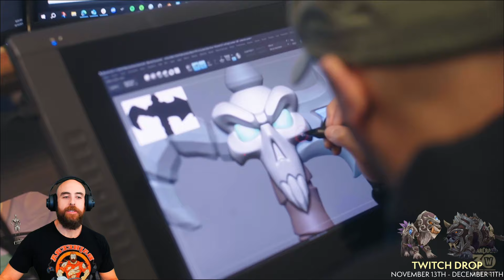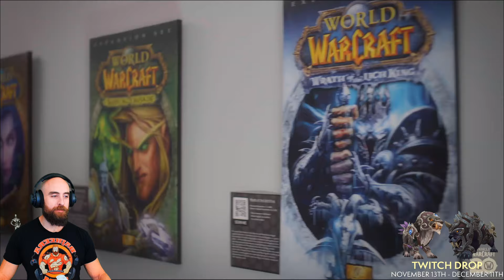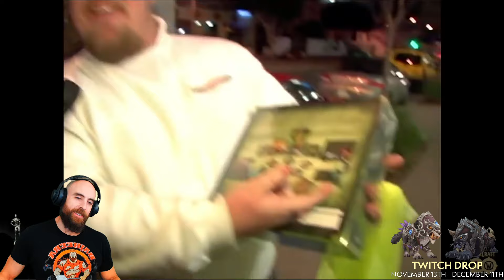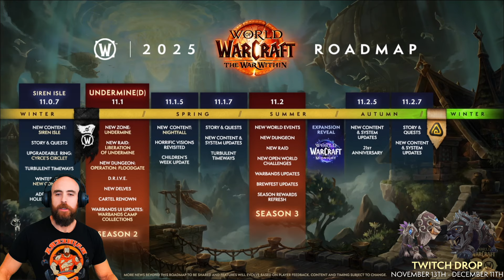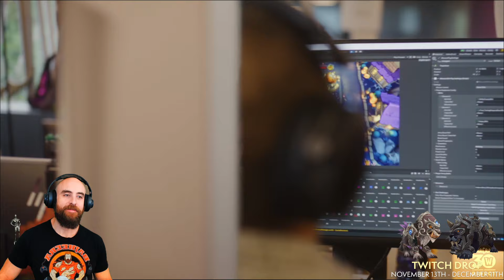HUGE WARCRAFT NEWS! (WoW 30th Anniversary Reveals) - Warcraft Direct 2024 w/ Bajheera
TURTLE BEACH is our official sponsor for all of your Gaming Peripheral needs!

OriginPC is our official PC sponsor, check them out for all of your PC needs!